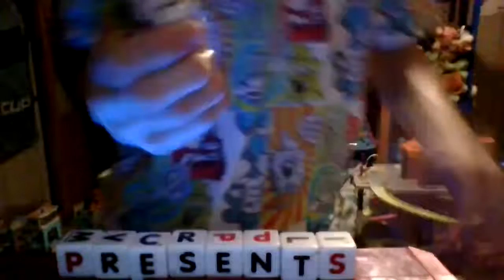Thomas Studebaker The Movie 2 (2021) Part 1 Opening Scene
Movie Original Release: March 4, 2021 (USA)